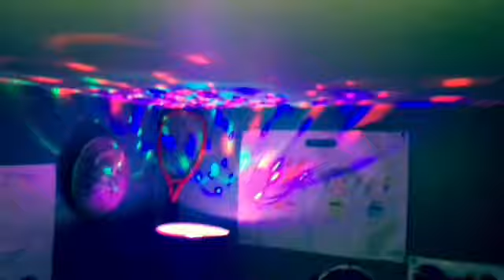15 Baby 👶 Da Vinci Week, Day 5: BEMV # 3